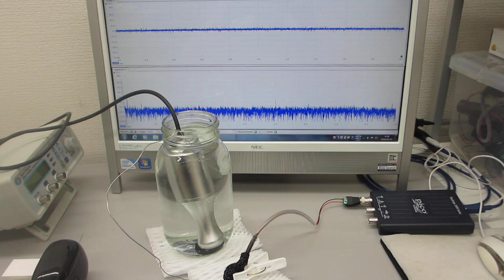超音波プローブとポータブル超音波洗浄器による、ダイナミック制御システム（超音波システム研究所）